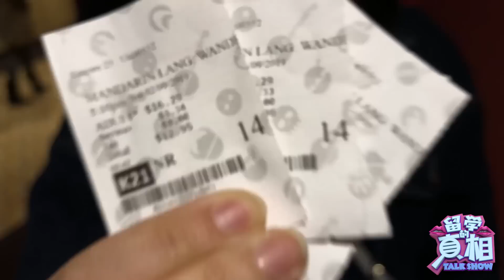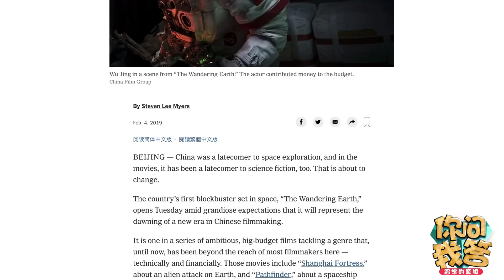【美国】一票难求！《流浪地球》在美国有多火？干嘛套路我的眼泪